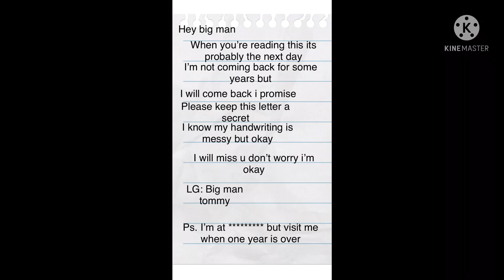The letter / SBI story / tommy angst part 6